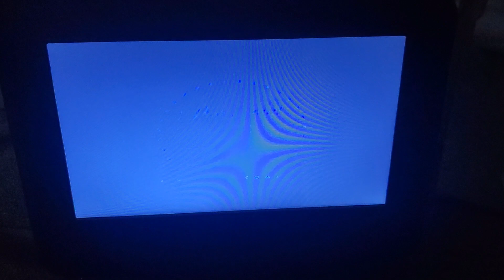Paramount Pictures/Nickelodeon Movies (1998)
From The Rugrats Movie (1998)